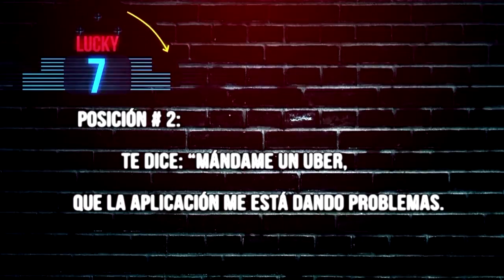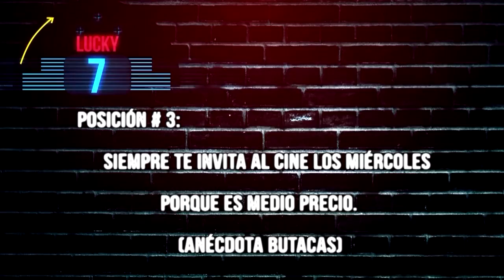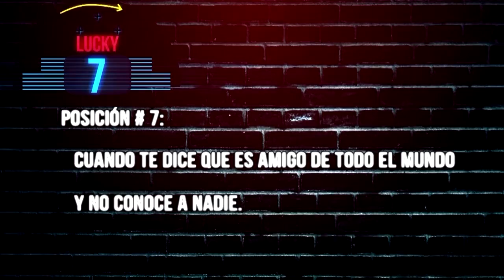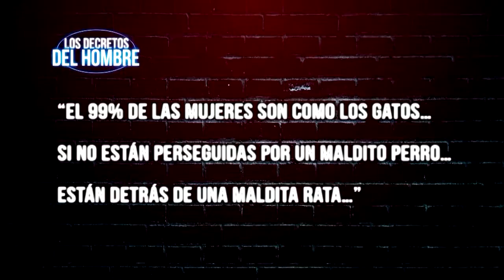QUE BOLAS NEX: 7 DE OCTUBRE DEL 2016